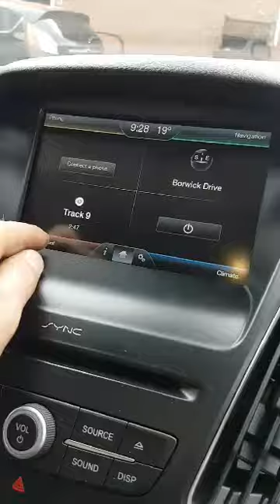Ford focus 2.0 diesel deep impact blue 2015 17" alloys 49k mil MOT JULY 2021 EST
Ford focus 2.0 diesel deep impact blue Titanium model 2015 17" alloys 49k miles MOT July 2021

Ford focus 2.0 tdci diesel in the more sought after Deep Impact Blue, ford focus Titanium for sale, this car is in overall very good usable condition, as you can imagine there is some age related wear and tear marks but nothing bad at all, this is the Titanium model.

The car has relatively low miles and has covered pretty low over the past couple of years, the car is now on 49,529k miles and has a full 12 month M.O.T as of 27/07/2020 which was a pass with no advisories or failures at all and is due to expire on 27/07/2021.

This Car is Far From a Low Spec Titanium and Some of the Optional Extras Consist of, Keyless Entry & Start, Full Electric Tow Bar, Front & Rear Electric Windows, Privacy Glass, Front & Rear Parking Sensor's and Rear Camera Which Also Benefits From the SYNC 2 Navigation Radio Which Allows You to View the Rear Area of Your Car When Reversing Giving You a Fantastic Wide Angle View Also to Help You Park Even in the Most Trickiest Spots, Lane Assist, Blind Spot Assist, Power Folding Mirrors With Puddle Light. The Car Also Consists of the Full Leather Heated Electric Interior Seats for Them Very Cold Days and Climate Control With Fantastic Working Air Con for the Very Hot Days, Full Cruise Control With Limiter, Equipped With Telephone Bluetooth With a Multi Control Steering Wheel to Help You Control Your Phone Calls and Radio at the Press of a Button, Led Daytime Runner Headlights Which Have Auto Light Function, Very Nice 17" Titanium Alloy Wheels With Great Tyres, This Car is Definitely to Good to Be Missed,

This is the Estate Variant which benefits from fantastic boot space and a great driving feel.

The car had a minor bump back on the 31th of October 2019 and was a category S under the new law however this was very minor to the door and wing and has since been fully repaired.

£6495 Or Nearest Offer, Part Exchanges Welcome Viewing Is Highly Recommended.

Ebay Listing Information